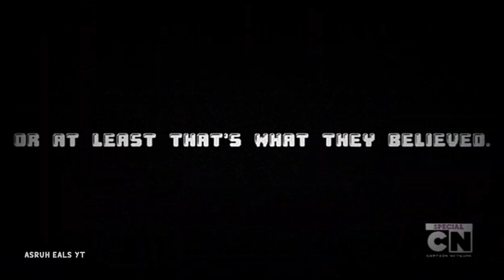Friday Night Funkin' Corrupted Cartoons DEMO WEEK | Glitched Gumball (FNF MOD X PIBBY) (RECORRUPTED)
A very talented creator who shines in art, music, composition, and charting.

Corrupted Cartoons [RECORRUPTED] ALPHA
- A Mod for Friday Night Funkin'.

Friday Night Funkin' FULL GAMEPLAY @ 1080p 60fps & 4k

Let's show appreciation to the original creators of Friday Night Funkin'!

Welcome to the Friday Night Funkin on YouTube! We're your go-to source for all things Friday Night Funkin. Our channel features gameplay, walkthroughs, and reviews of the latest mods for this popular rhythm game.

Join us everyone as we play through some of the most challenging and exciting custom levels created by the FNF. Whether you're a seasoned FNF player or new to the game, there's something for everyone on our channel.

So grab your keyboard, turn up the volume, and get ready to test your rhythm and timing skills in Friday Night Funkin'!